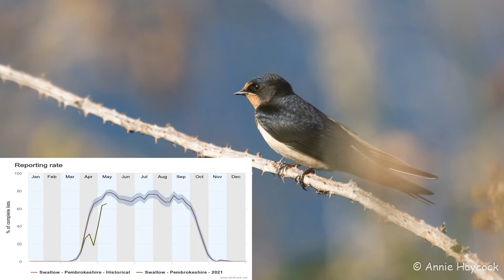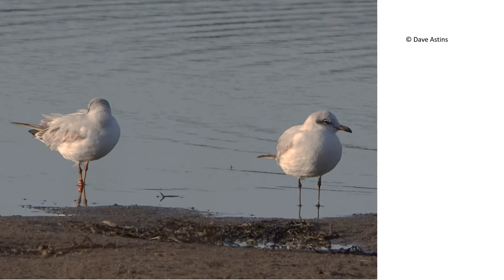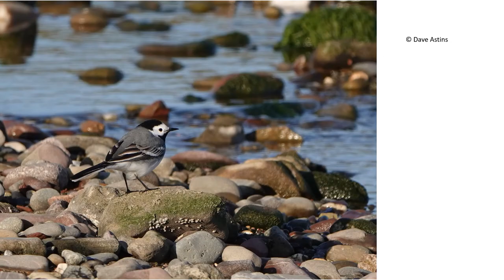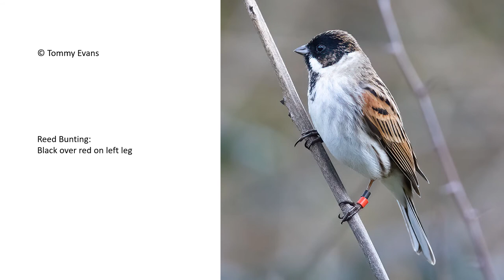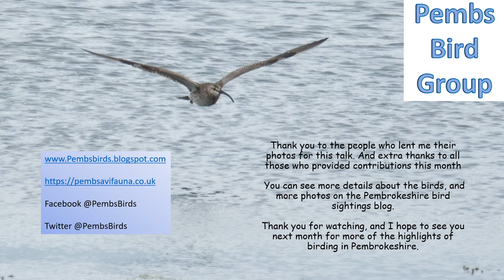Pembrokeshire Bird Diary for April 2021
A round-up of bird-watching in Pembrokeshire, Wales in April 2021.

Note that most of this information comes from the blogs mentioned below.  There may be other records, earlier dates of migrants, for example, that will not be seen until the 2021 bird report is published in 2022.

Note that the 'white-tailed/sea eagles' seen along the Cleddau estuary were almost certainly an African Fish Eagle belonging to a falconry organisation.  Those seen along the coast - well, who knows?

So far as is practical, I use photos of the actual birds taken by the photographers as credited.  Where no photos are available, I fill the gaps from our extensive collection, mostly using pictures taken in Pembrokeshire at the right time of year.

British Trust for Ornithology for birdtrack, garden birdwatch and other information.

- Dave Astins - Stumble Head Seawatching Facebook group